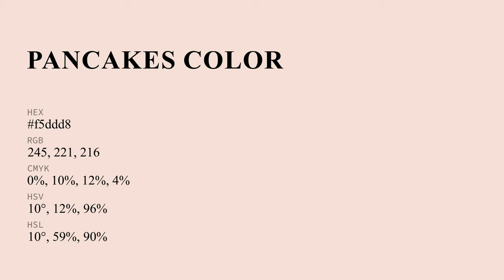Pancakes color f5ddd8 hex Cool Red color f5ddd8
What color is Pancakes ? f5ddd8 hex, Cool Red color f5ddd8

Hex f5ddd8 Color Code is also known as Pancakes color

Hex f5ddd8 Color code in RGB color code model is created after adding 96.08% red color, 86.67% green color and 84.71% blue color.
Hex f5ddd8 Color code in CMYK color (process color) code model is generated after subtraction of 0% cyan, 1% magenta, 12% yellow, 04% black.